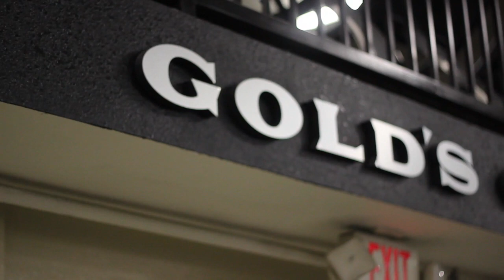18 Year Old Bodybuilder: Teaser Trailer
Here is a teaser to my latest video project 1 day after placing Second at the San Jose Championships.

Shot & edited by Jeremy Urdiales

Special Thanks to Rodney at Gold's Gym Hollister for letting us use his facility & my good friend Joey Perry, for always being a strong supporter and motivator.

This video is a follow up to my first video which can be viewed here: